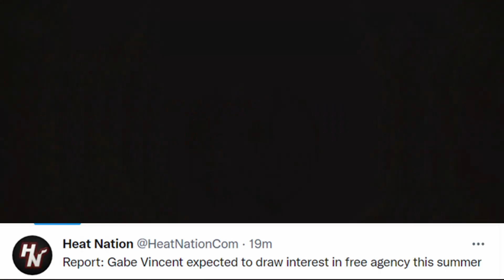MIAMI HEAT NEWS!! NBA TEAMS WILL PURSUE MAX STRUS AND GABE VINCENT IN THE OFFSEASON??